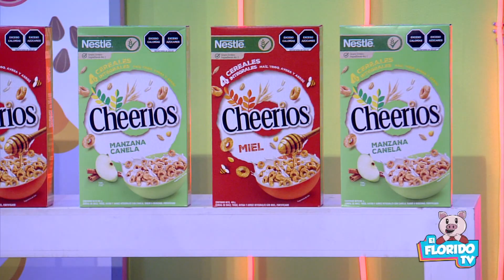Cápsula de Florido TV Martes 02 de enero del 2024